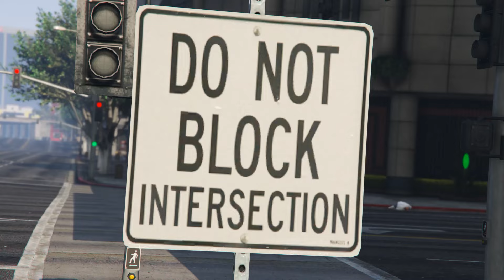it's Jatt Gta v Official Video Song latest punjabi song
Sidhu Moose Wala it's Jatt Gta v Official Video Song latest punjabi song

Sidhu Moose wala Sher Jatt Gulab Sidhu Gta v new video  Song latest Punjabi Song

latest video song
Gulab Sidhu new song
sidhu moose wala new song
gta v new video song
gta new episode
technoz gamerz

gta v
gta v new video